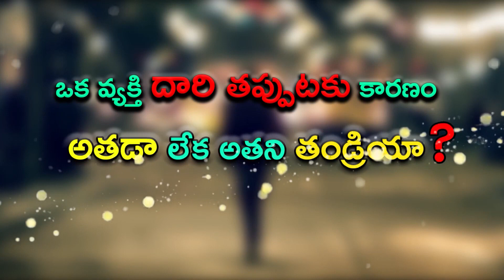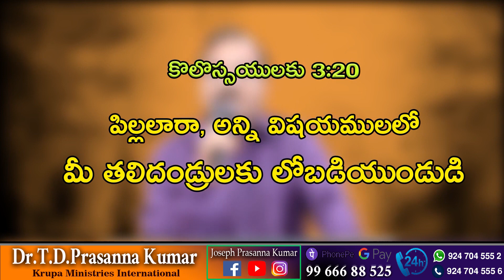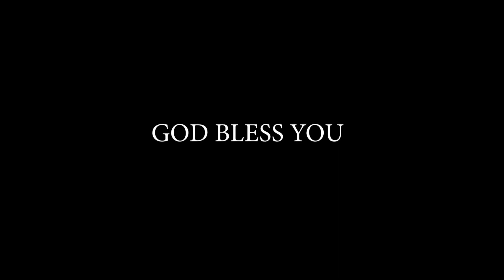ఒక వ్యక్తి దారి తప్పుటకు కారణం అతడా లేక అతని తండ్రియా? II (20.03.23) II by Dr.T.D.Prasanna Kumar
KRUPA PARICHARYALU
YERRAMUKKAPALLI BRANCH
KADAPA

N.G.O. Colony
Cuddapah